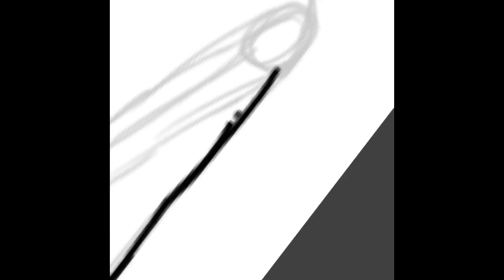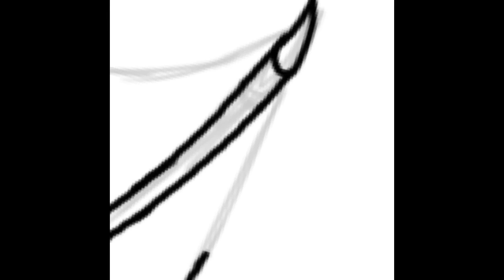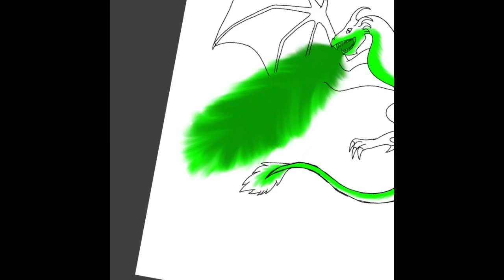Radioactive Dragon - Wonder Clan 1 [Dragon Week]{Read Descrpt}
This is a Wonder Clan episode so that's Me, Lime Espeon, My Random and other friends in the Clan. If anyone would like to suggest a new theme for the next Wonder Clan episode please say in da comments below